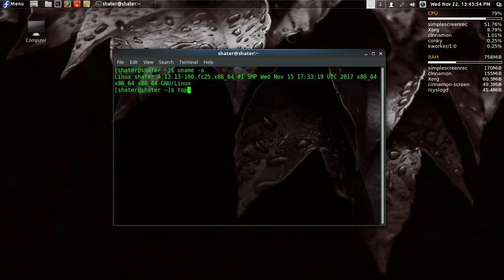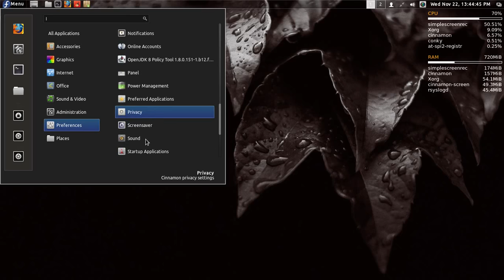Fedora 25 Cinnamon Spin(Test Drive) Bye Bye!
GNU/:Linux : Fedora 25
DE : Cinnamon(Spin)

Cinnamon DE only good w/ Linux Mint. There's one Fedora Remix out there aka Viperr(X - Alpha) and it seems pretty promising. Warm welcome to this lightweight+highly customized WM based Fedora Remix and hopefully will give a light 'bout that distro, the thumbnail is just a touch ;)